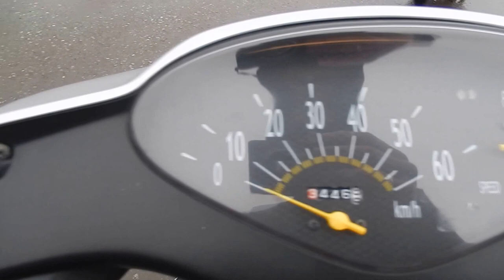No B1469 HONDA DIO